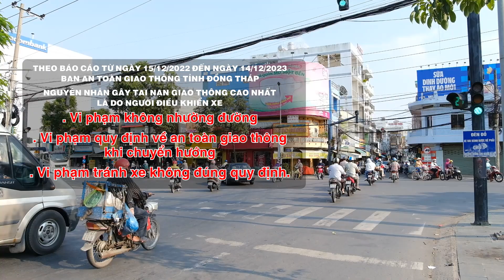ATGT - NGUY HIỂM KHI ĐIỀU KHIỂN XE THIẾU QUAN SÁT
⭐SAO VÀNG – GOLDSTAR⭐
Creative Agency